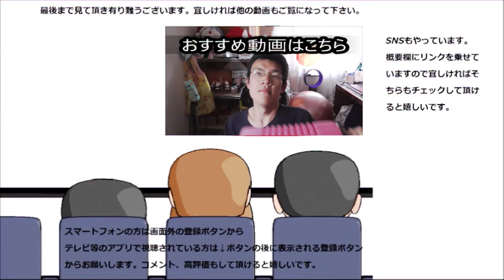ファミリーマート ティラミスパフェを食べてみた。大人の味わいをたっぷりと～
ファミリーマート　ティラミスパフェを食べてみました。
大人の味わいを一杯で堪能～正にケーキパフェ！！
贈り物は此方まで↓
〒153-0042